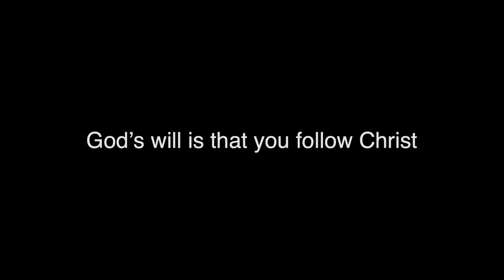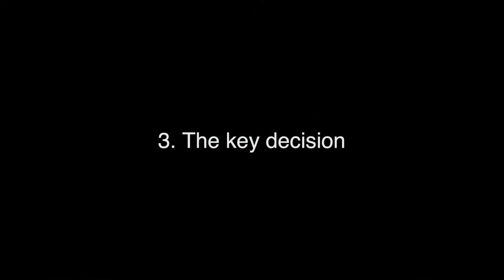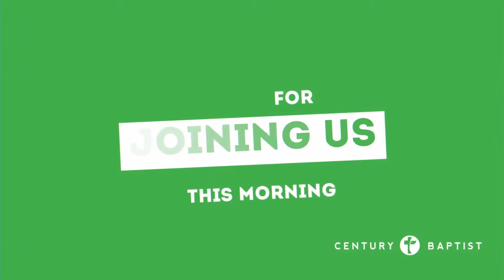Vital Records | 2.19.23 | Matt. 12:45-49